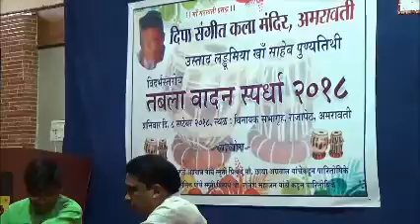062 विदर्भस्तरीय तबला वादन स्पर्धा प्रस्तुती दीपा संगीत कला विद्यालय अमरावती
099 प्रस्तुती स्पर्धक विदर्भस्तरीय तबला वादन स्पर्धा आयोजक :-  दीपा संगीत कला विद्यालय अमरावती  8 Sep 2018
तबला वादन स्पर्धा अमरावती 8 sep 2018   तबला वादन स्पर्धा अमरावती समारोप विख्यात  उस्ताद लड्डू मिया खांसाहेब पुण्यतिथी प्रित्यर्थ आयोजित
दिपा संगीत कला मंदिर अमरावती विदर्भ स्तरीय तबला वादन स्पर्धा ८ सप्टेंबर २०१८
तबला : हिंदुस्थानी म्हणजे उत्तर भारतीय संगीतात साथसंगतीसाठी व स्वतंत्र वादनासाठी वापरल्या जाणाऱ्या एका अवनद्ध तालवाद्याची जोडी. उजव्या हाताने वाजवितात तो तबला किंवा ‘दायाँ’ व डाव्या हाताने वाजवितात तो डग्गा अथवा ‘बायाँ’. डग्ग्याचा उपयोग खर्ज ध्वनी काढण्यासाठी; तर तबल्याचा उच्च ध्वनी काढण्यासाठी करतात.
तबला ह्या वाद्याचे मूळ ‘तब्ल ’ या अरबी वाद्यात असावे. इब्न खुर्दाद बिह ह्या इतिहासकाराच्या मते तब्लच्या निर्मितीचा मान तबल् बी लमक ह्या अरबी कलावंताकडे जातो. हे वाद्य मोगलांकरवी भारतात आले. १२९६ ते १३१६ च्या दरम्यान तबल्यात महत्त्वाच्या सुधारणा होऊन ख्याल व टप्प्यासारख्या संगीतरचनांबरोबर त्याचा साथीसाठी वापर होऊ लागला. मृदंग–पखावजाप्रमाणे उपयोगात आणलेली ‘शाई ’ ही महत्त्वाची सुधारणा. ह्याचे श्रेय बहुमताने अमीर खुसरौस (१२५३–१३२५) दिले जाते.
तबला खैर, शिसव, बाभूळ, चिंच इत्यादींच्या लाकडाचा बनविलेला असून तो वरील तोंडाकडे किंचित निमूळता, नळकांड्याच्या आकाराचा व आतून पोखरून काढलेला असतो. डग्गा तांब्याचा, पितळेचा किंवा क्वचित मातीचा असून घुमटाकृती असतो. डग्ग्याचा रुंद व तबल्याच्या निरुंद तोंडावर बकऱ्याचे चामडे ताणून बसविलेले असते. हे चामडे, त्याभोवतालची दुहेरी किनार (चाट), वर बसविलेली वादीची विणलेली कडा (गजरा) ह्या सर्वांना मिळून ‘पुडी’ म्हणतात. नादमाधुर्यासाठी तबल्याच्या पुडीच्या मध्यावर व डग्ग्याच्या पुडीवर मध्याच्या जरा बाजूस ‘शाई’ (लोखंडाचा कीस, काळी शाई व भात यांचे मिश्रण) घोटून वर्तुळाकार थर देतात. पुडीमधून ओवलेली वादी तळाच्या चामडी कड्यातून (‘पेंदी ’मधून) तोंडाभोवती ओढून घेतात. तबल्याच्या वादीतील लाकडी गठ्ठे खालीवर ठोकून गायन–वादनाच्या आधारस्वराशी त्याचा स्वर जुळवितात.वादनवैशिष्ट्यांनुसार तबल्याची विविध घराणी निश्चित झाली आहेत. ‘दिल्ली’ हे आद्य घराणे. ‘बंद बाज’ व ‘खुला बाज’ ह्या या घराण्याच्या मूळ संकल्पना होत. बंद बाज वा ‘चाँटी का बाज’ या प्रकारात चाटेवरील व शाईवरील आघात स्वतंत्र बोटांनी करतात. ‘दिल्ली’, ‘अजराडा’, ‘बनारस’ ही या प्रकारातील घराणी होत. खुला बाज अथवा ‘पूरब बाज’ (दिल्लीच्या पूर्वेकडील घराणी) या प्रकारात चाट व शाई यांच्या मधील भागावर (‘लवे’वर) पंज्यांनी अथवा बोटे जुळवून आघात केला जातो. त्यावर पखावजाच्या वादनपद्धतीची छाप दिसते. जोरकसपणा हे वैशिष्ट्य, ‘लखनौ’, ‘फरूखाबाद’, ‘मेरठ’, व ‘पंजाब’ ही या प्रकारातील घराणी होत.दिल्ली घराण्याचे उस्ताद नथ्थूखाँ, गामेखाँ, अजराड्याचे उस्ताद हबीब उद्दिनखाँ, लखनौचे वाजिद हुसेनखाँ, फरूखाबादचे उस्ताद मुनीरखाँ, ⇨अहमदजान थिरकवा, अमीर हुसेनखाँ, बनारसचे पंडित राम सहाय, बिरू मिश्र, पं. सामताप्रसाद मिश्र, पंजाबचे उस्ताद कादिर बक्ष असे काही प्रसिद्ध तबलावादक होत.लयप्रधान गायकी, वादन व कथ्थकसारखी नृत्ये ह्यांस तबल्याच्या संगतीने रंगत येते.